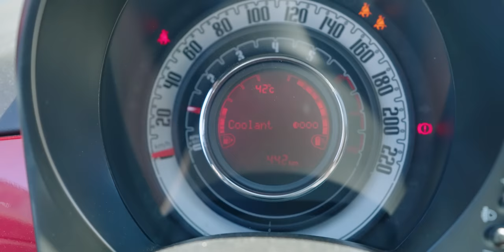Why ITALY is dangerous for spearfishing | The Heel of the Boot, Puglia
Moving on from Sicily we land in the heel of the boot in Italy - Puglia. An area known for its produce, beaches and rocky coastline. Puglia is busy in the summer and that means loads of boats on the water which have no idea what they are doing.

As always, the Mediterranean is a difficult place to catch fish but I finally get into the groove a bit more and get some modest catches for dinner.

DIVE GEAR:
THE BEST MASK OF ALL TIME
Other fantastic mask
Basic Snorkel
Foot pockets I use with DiveR blades
Safety weight vest
No frills dive knife
Big fish reel
Small fish reel
Strong spectra reel line
Crimping tool
Garmin GPS

CAMERA GEAR:
Main topside camera
Main lens
Secondary lens
ND Filters for main camera
Microphone for vlogging
Microphone in studio
GoPro I use
Super suit for GoPro
Head strap